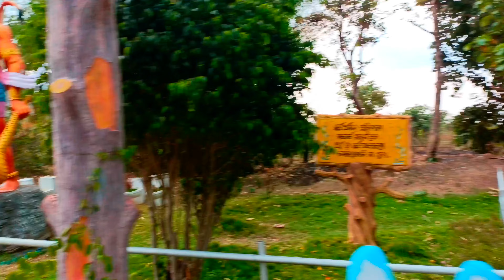ପାର୍କ ଭିତରେ ବନ୍ଧି ହେଇଗଲୁଁ ,ଆମେ ଭାବିନାଈଥାଇ ଏତେବଡ ଅସୁବିଧାରୁ ମୁକୁଲିଯିବୁ ବୋଲି //ChandrikaSambalpuriVlog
Hello...
           everyone  🙏 i am Chandrika welcome my YouTube channel ChandrikaSambalpuriVlog plz Full watch my video and sapot mee Thank you so much Jai maa samalei 🙏